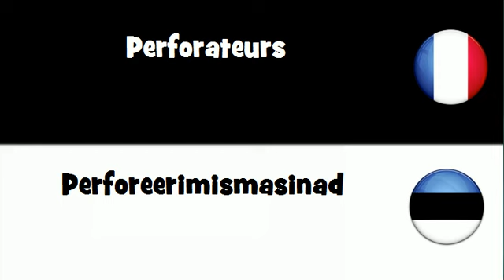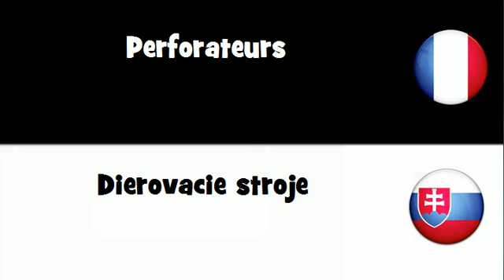VOCABULAIRE EN 20 LANGUES = Perforateurs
frenchwithvincent VOCABULAIRE EN 20 LANGUES = Perforateurs